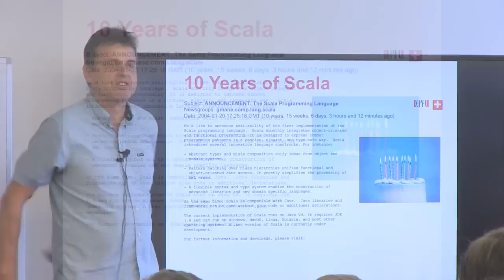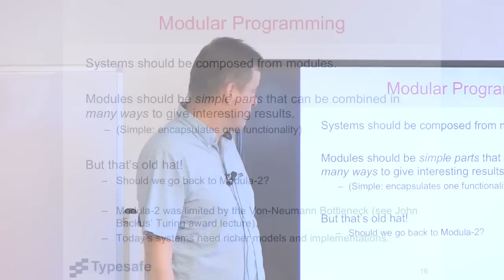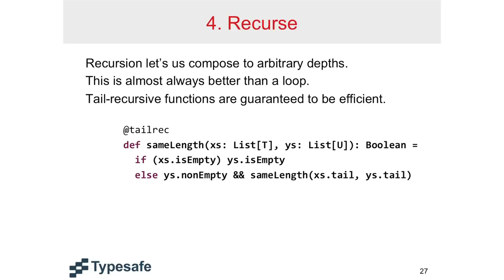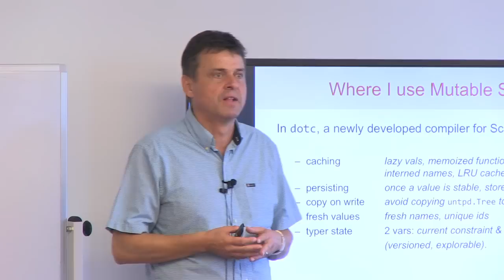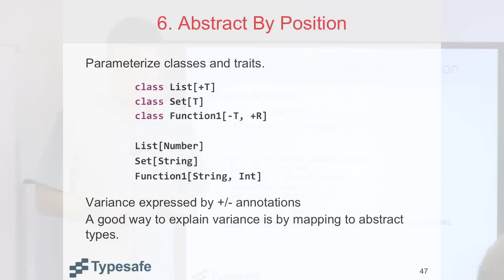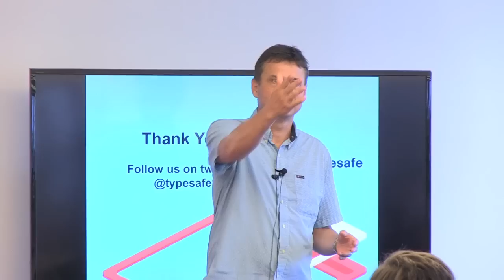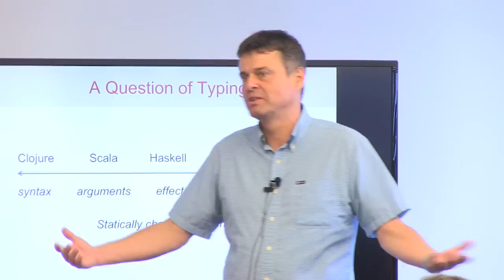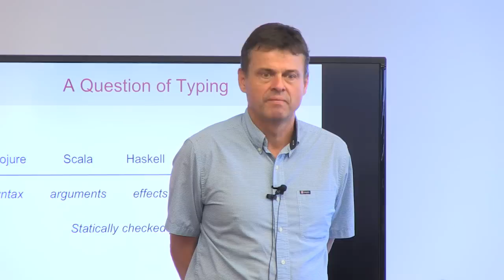SF Scala: Martin Odersky, Scala -- the Simple Parts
Martin, the creator of Scala, outlines the "core" components of Scala which make it simple to reason about programming.  Martin's sequence is a great way for a novice to approach Scala, and for a veteran to realign concepts along a good orthogonal basis.